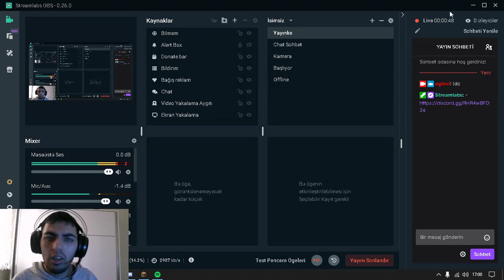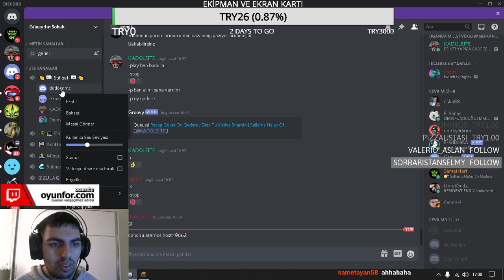Minecraft Nether Keşifi /w KADOLEİTE - dodosnmz